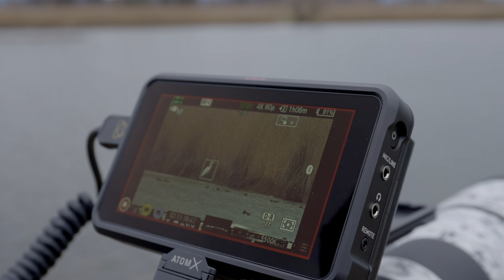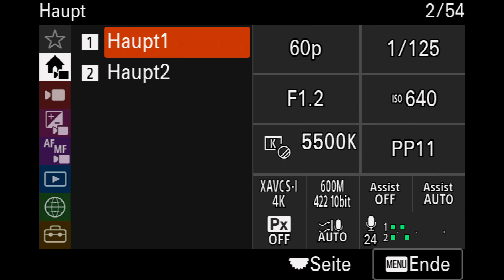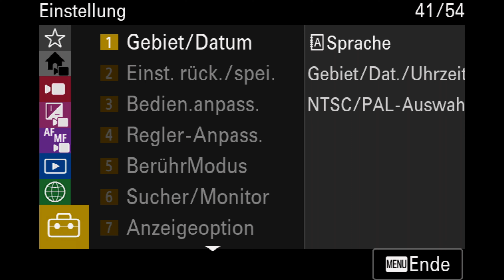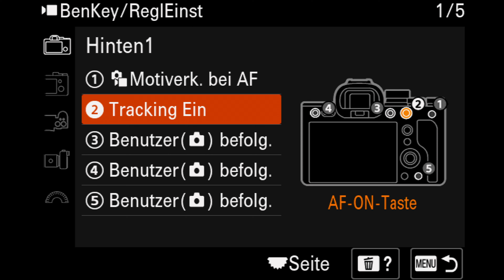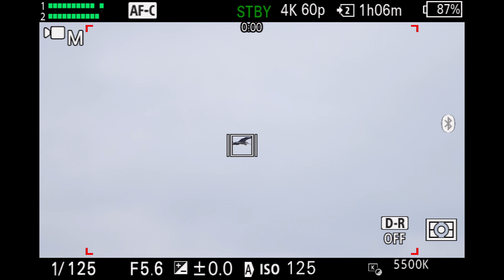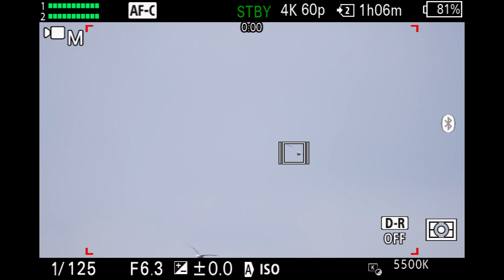SONY A7RV versteckte Video Funktion - Vielen Dank SONY!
Hallo Zusammen

In diesem Video nehme ich euch mit auf eine kleine Reise ins Untermenü der SONY A7RV und weise euch auf eine kaum erwähnte Funktion hin, die es so in dieser Form weder bei der Video zentrischen SONY A7SIII noch bei der ALL-in-ONE SONY A1 entsprechend gibt ...

Ich find's klasse und bin gespannt was ihr dazu meint, lasst es mich in den Kommentaren wissen :-)

Beste Grüsse

Euer Marco